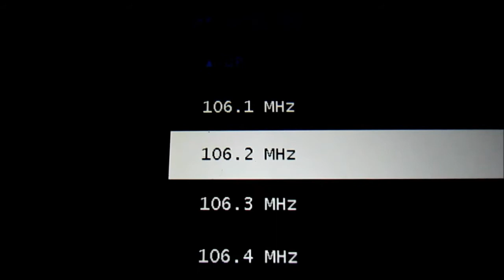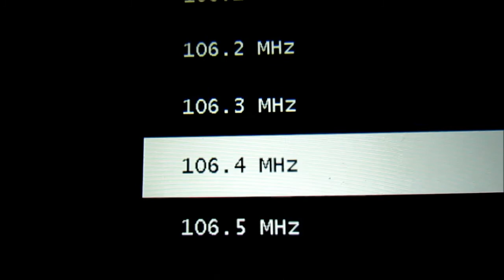Wavesink Plus - Android - Selectivity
Program na Androida - Wavesink Plus - Pokaz selektywności stacji nadających blisko siebie. Tablet Dell Venue 7 (Intel Atom 2x1,6GHz, 1GB Ram). Tuner NotOnlyTV LV5TDeluxe podłączony do tabletu kabelkiem USB OTG.